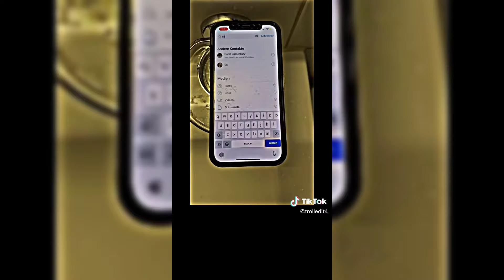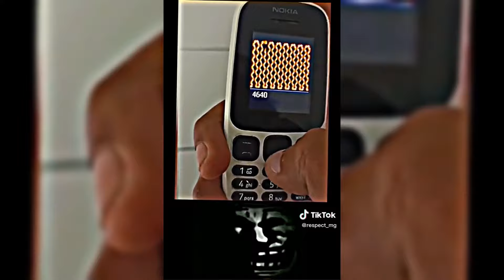😵😨Best TikToks Coldest Trollface Compilation Troll Face Phonk Tiktoks😵😨 #21